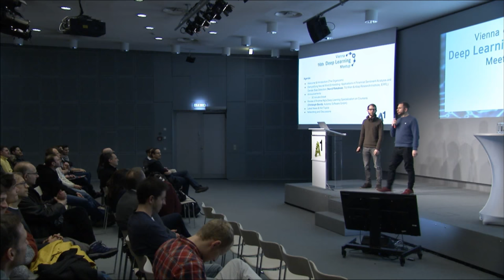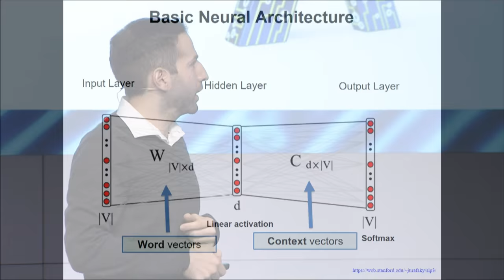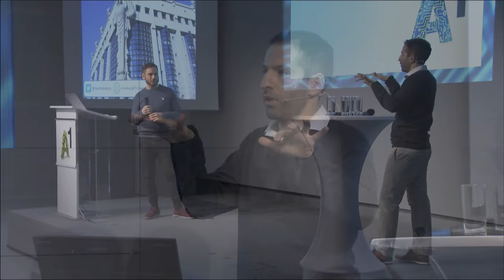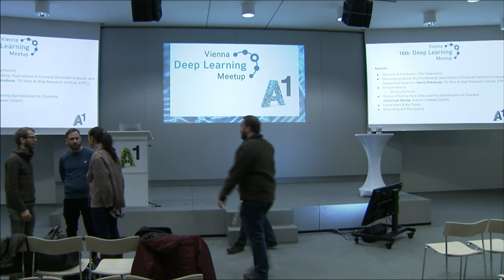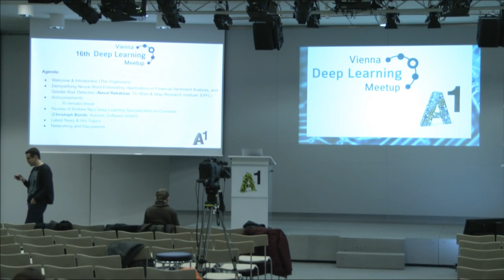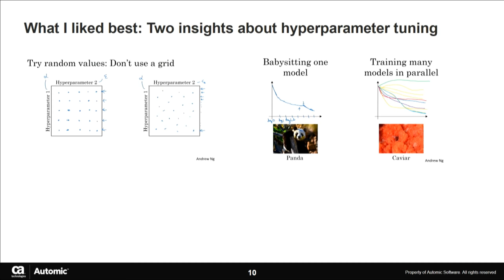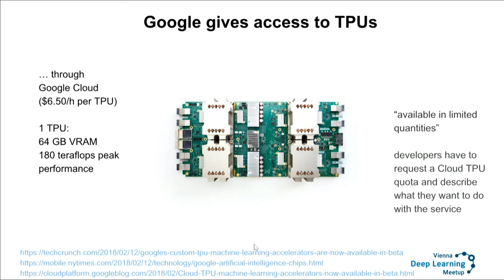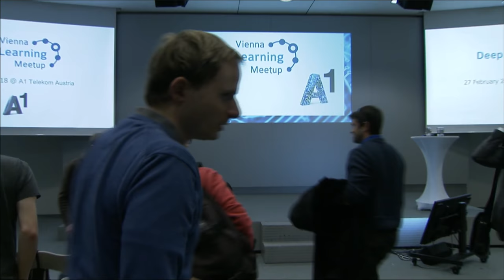16th Vienna Deep Learning Meetup: Word Embedding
We do monthly Deep Learning Meetups in Vienna, Austria. We have a blend of speakers featuring talks from research, startups and novel applications of Deep Learning. At this 16th meetup on Feb 27, 2018, we presented the following talks:

(Note: Begin of Welcome is at time 0:11:30, presentation times given below)

Talk 1 (start time 0:18:00):

Demystifying Neural Word Embedding: Applications in Financial Sentiment Analysis, and Gender Bias Detection

Navid Rekabsaz, TU Wien & Idiap Research Institute (EPFL)

A fundamental challenge in Natural Language Processing (NLP) is the understanding and capture of the semantics beyond the surface of text, especially exploring the underlying meaning of words. Word embedding models suggest machine learning-oriented methods to approach this question, so that each word is represented by a real-valued high dimensional vector. Such vectors reflect the semantical meaning of terms and have shown compelling characteristics in various NLP tasks. The word2vec algorithm introduces an effective and efficient neural network-based approach to provide such word embeddings.

In this talk, Navid first explains the fundamentals as well as interesting qualities of the word2vec algorithm, and continues by showing some use-cases of word2vec in scenarios such as: sentiment analysis for volatility prediction in financial markets, and gender bias detection in English Wikipedia.

Talk 2 (start time 1:59:00):

Review of Andrew Ng’s Deep Learning Specialization on Coursera

Christoph Bonitz, Automic Software GmbH

Andrew Ng’s recent series of courses starts with the very basics of neural networks and goes all the way to applying the current state of the art in CNNs and RNNs. In this brief talk, Christoph shares his personal experience as a participant, reflecting on which of the courses may be of interest to which audience.

Latest News & Hot Topics in Deep Learning (start time 2:25:55):

Thomas Lidy, Musimap
Jan Schlüter, OFAI

As usual, the organizers complement the talks by a presentation of latest research in Deep Learning and interesting new applications.